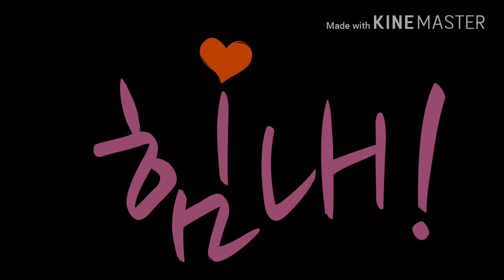{캘느}새해 인4